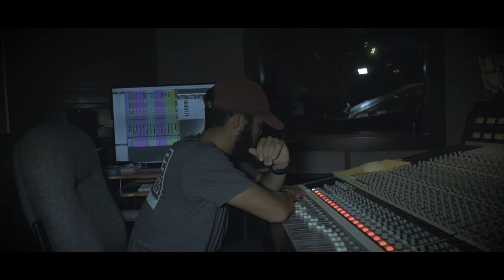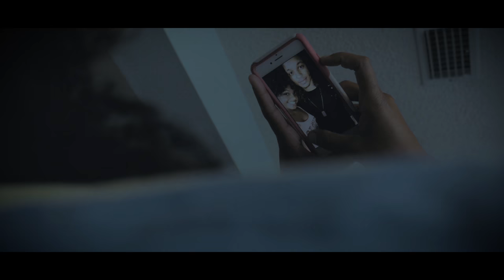Rook - Do I Ever (Official Video)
Written By: Rook
Directed By: Rook
Shot by: CreativePeopleMoney
Engineered by (GrowndUpEnt)